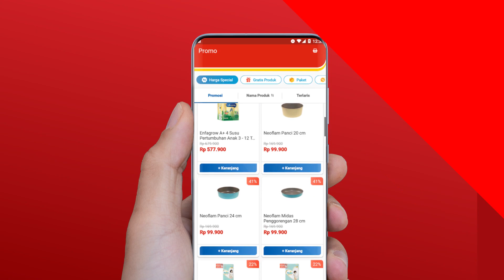Alfamart - Yes! Yang ditunggu akhirnya hadir